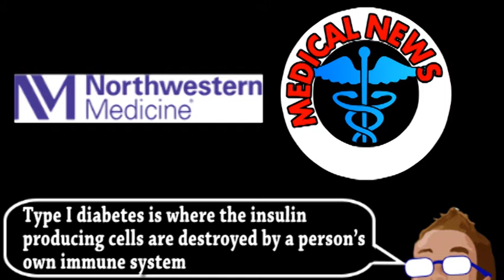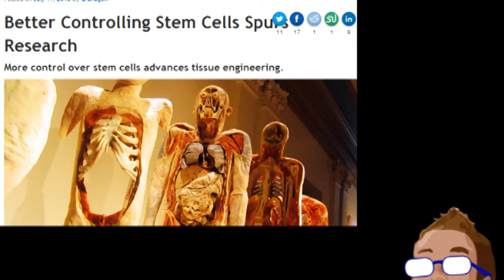New Interspecies Transplants Coming Soon! (Brainstorm Ep148)